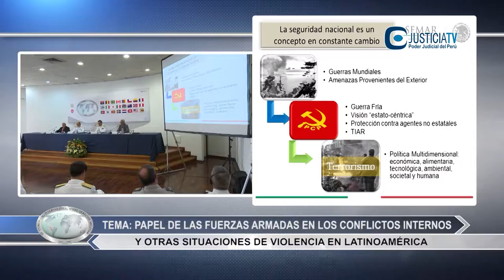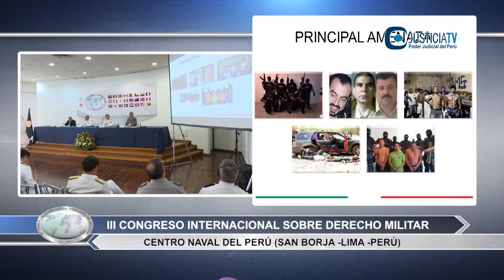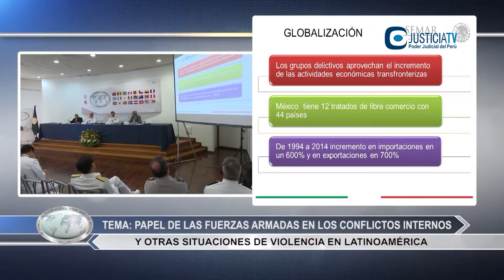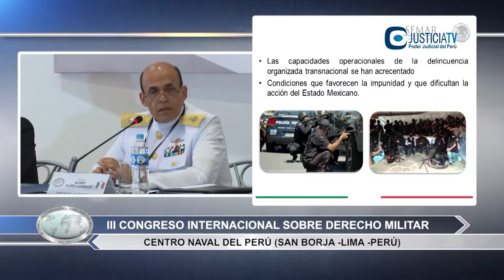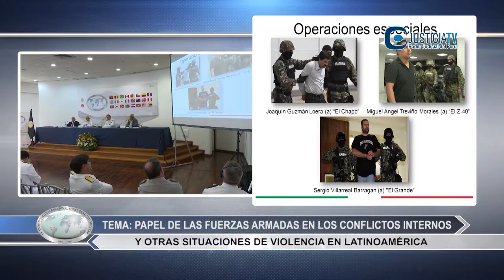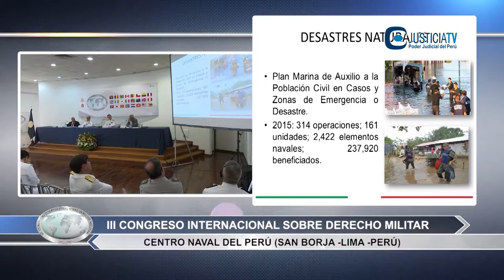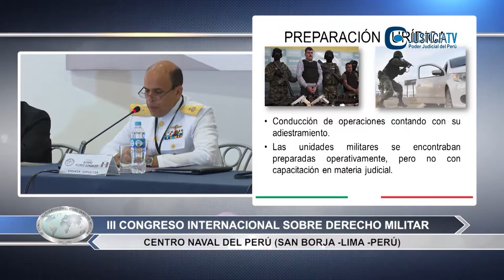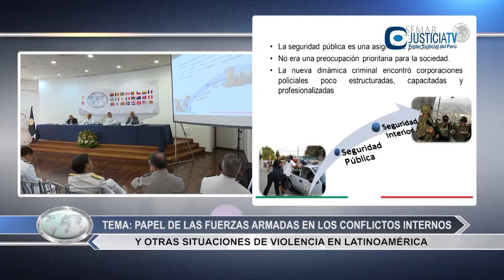III CONGRESO INTERNACIONAL SOBRE DERECHO MILITAR | Dia 2 | Bloque VI